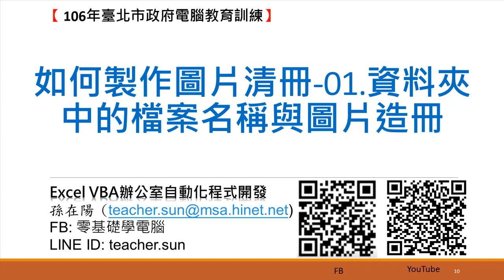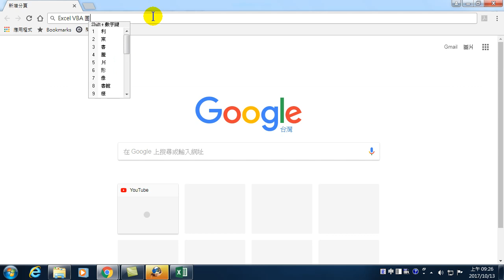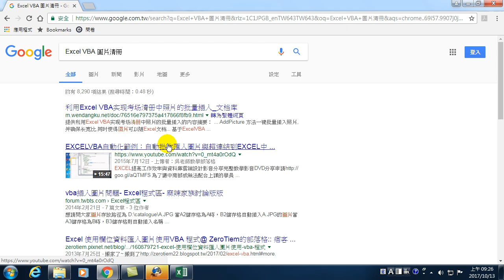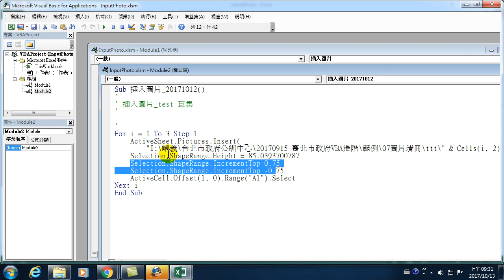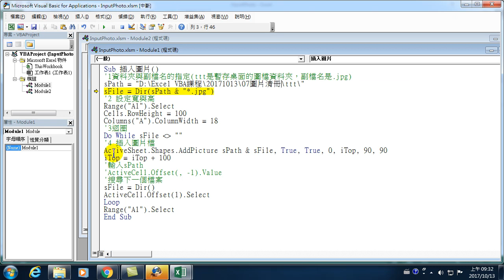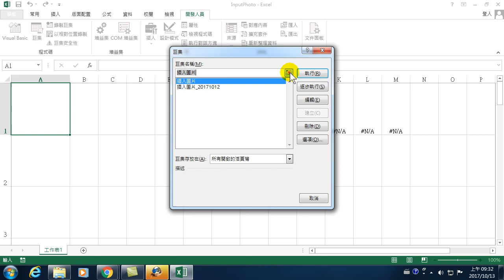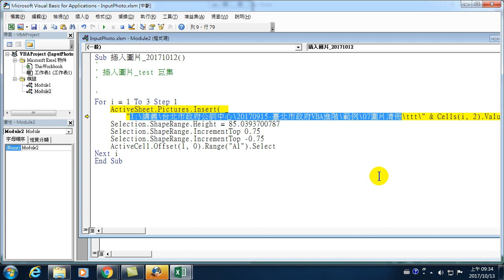如何以Excel VBA 製作自動圖片清冊-01.資料夾中的檔案名稱與圖片造冊-18.